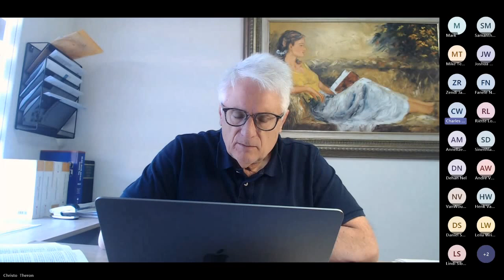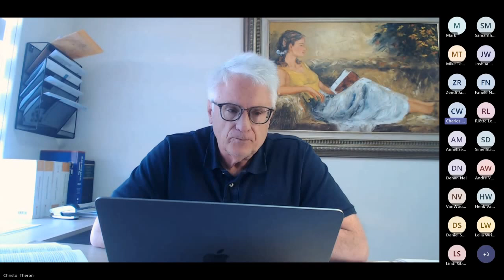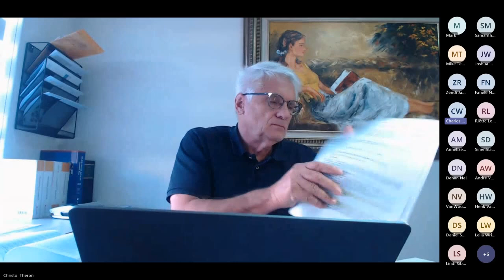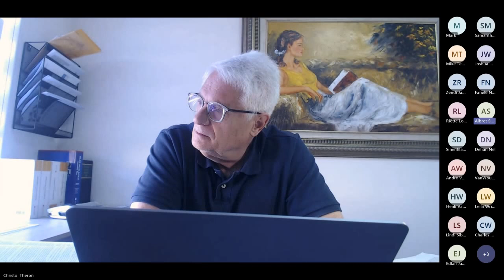TTPH Technical meeting_16 August 2024